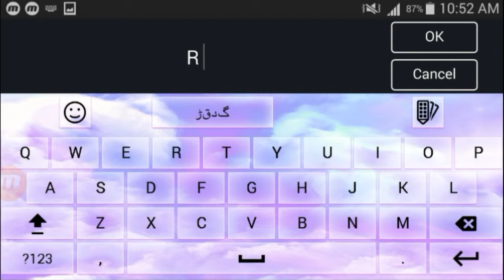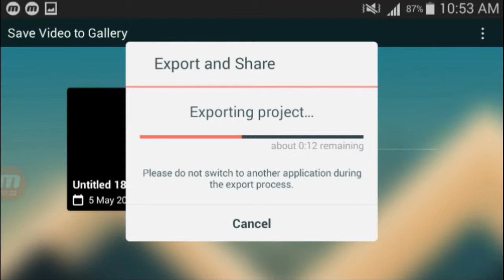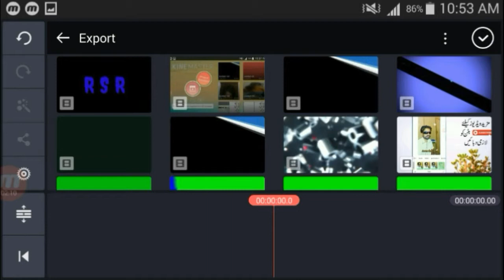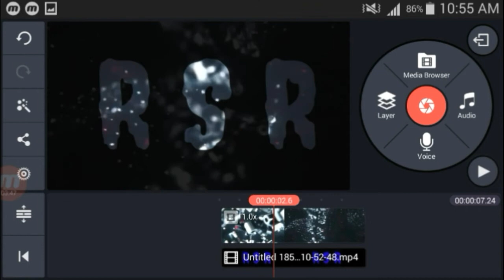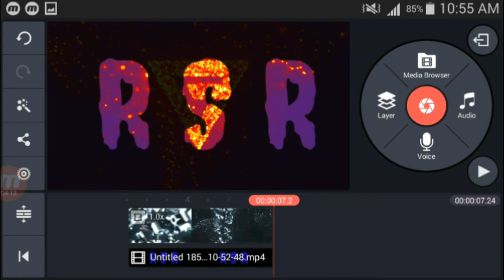Animation fire text on kinemaster || rs records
Hi dosto fire effect text ap kinemaster main create kr sakte hain

Dosto plz hmare channel ko support krain thanx

🙏🙏🙏🙏Keep supporting🙏🙏🙏🙏